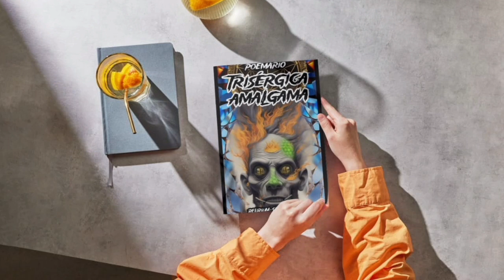Trisérgica amalgama Poemario © ¡Conseguilo por Amazon en la descripción!